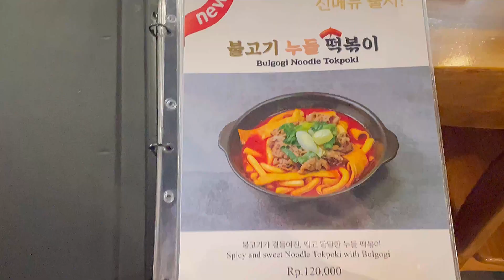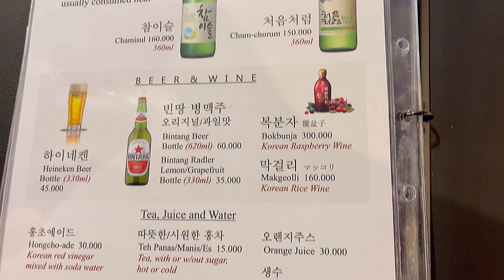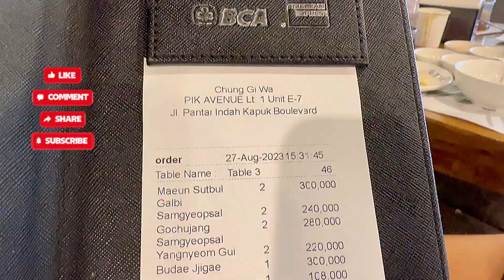New CHUNG GI WA Korean BBQ Review @ PIK Avenue Mall North Jakarta Indonesia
Food Vlog 4K

Food ordered:

Maeun Sutbul
Galbi
Samgyeopsal
Gochujang
Samgyeopsal
Yangnyeom Gui
Budae Jjigae
Galbitang
Sundubu Jjigae
Mul Naengmyeon
Bintang(620ml)
Teh Panas
Rice
CGW Special
Bul Galbi
Jumuluk
Bulgogi Bakar
Teh Manis_Panas
Japchae (Pork)